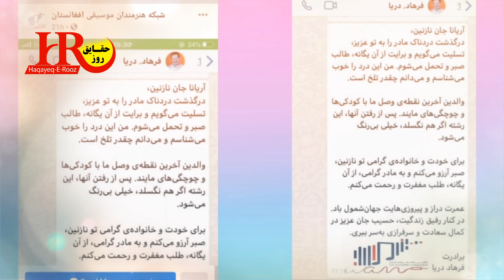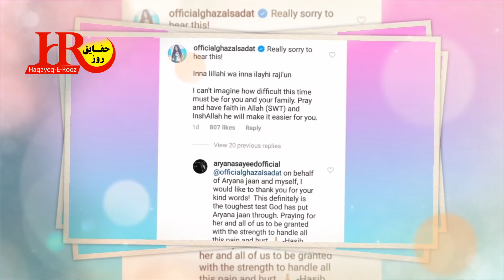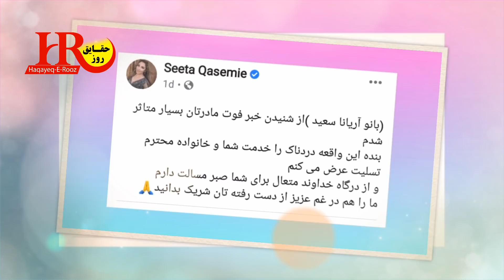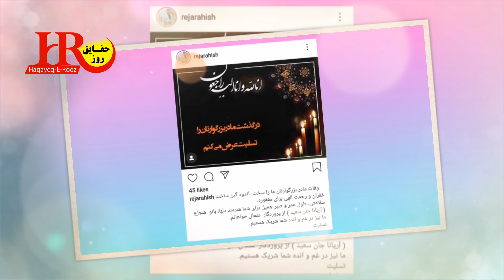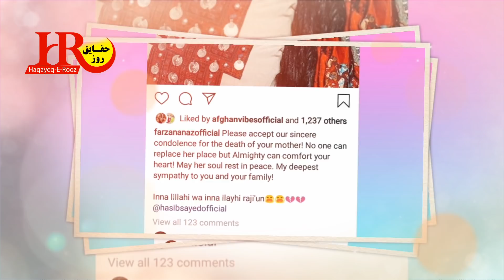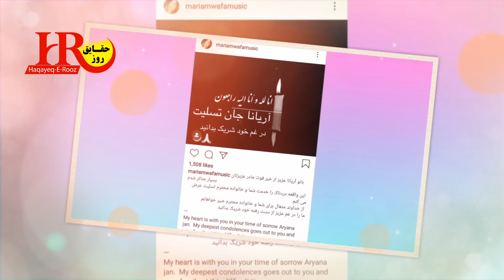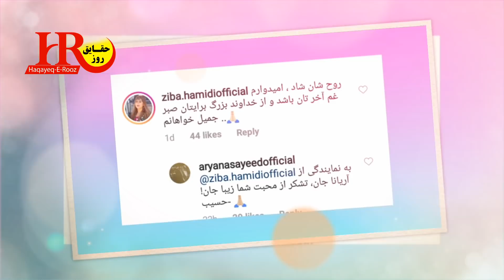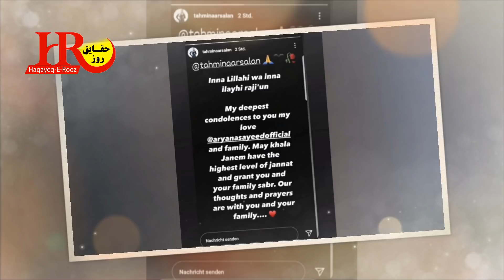رابطه هنرمندان با آریانا سعید بعد از درگذ/شت مادرش ll غم شریکی و عکس/ا.لعمل هنرمندان با آریانا سعید